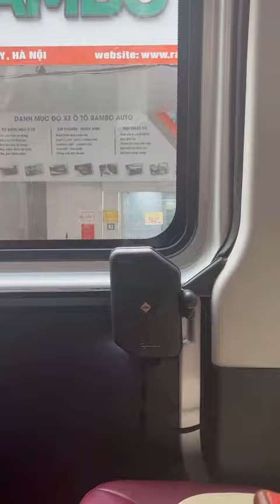Cửa tự động chính hãng Iveco daily. Còn gì hơn thế?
Tiếp tục lắp cửa tự động chính hãng Iveco daily. phiên bản cao cấp Cayman, tuổi thọ lên tới 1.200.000 chu kỳ đóng mở.